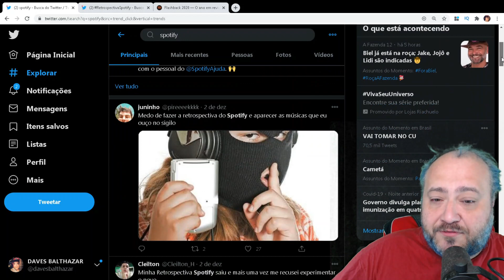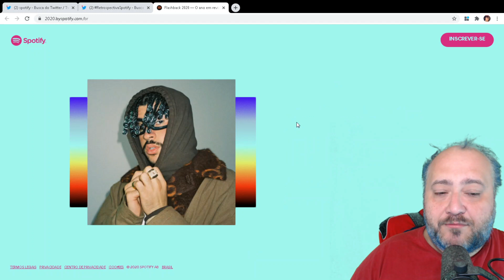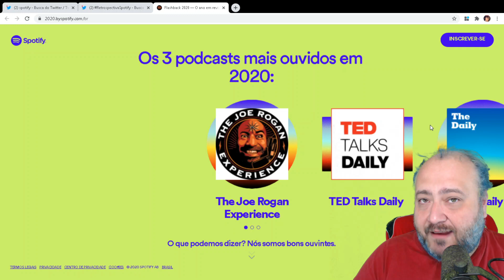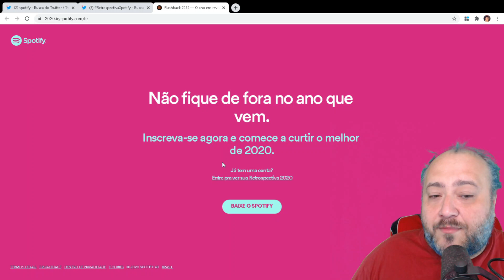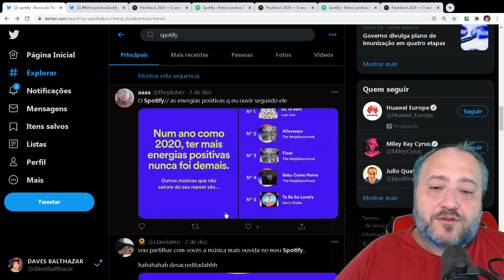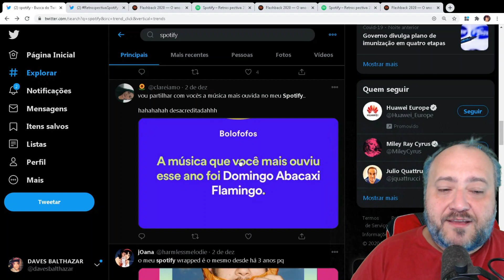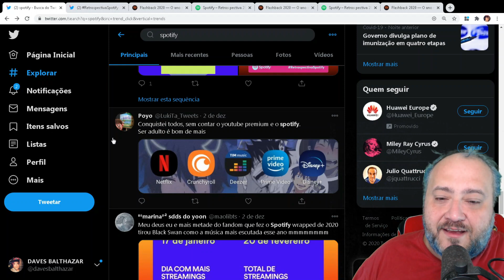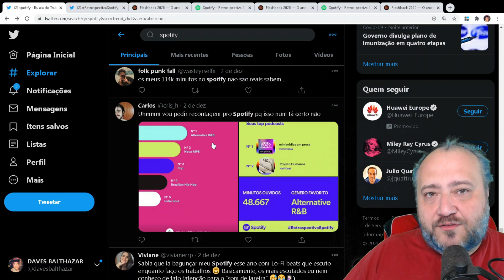RETROSPECTIVA SPOTIFY 2020 - VEJA AS MÚSICAS E ARTISTAS MAIS TOCADAS EM SUA PLAYLIST DO SPOTIFY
Retrospectiva Spotify 2020, a Retros pectiva do Spotify Wrapped on Spotify trás as músicas mais tocadas de 2020, artistas mais tocados em 2020 e gênero musical que você mais ouviu.

Vamos ver como fazer sua retrospectiva do Spotify e também as mais tocadas em todo o spotify.

Para gerar sua restrospectiva acesse link do primeiro comentário e vídeo e deixe seu comentário com a sua playlist. As suas top 10 mais tocadas no ano de 2020.